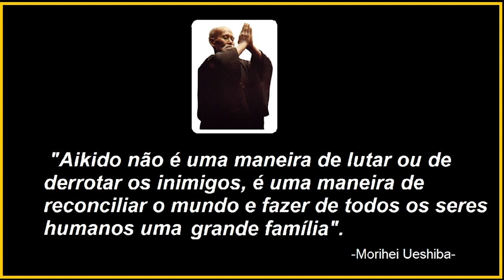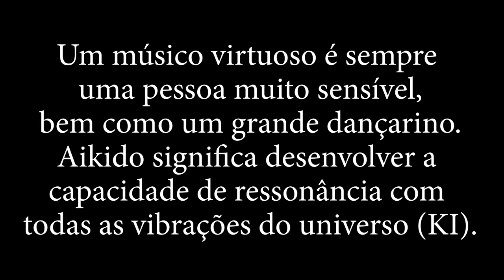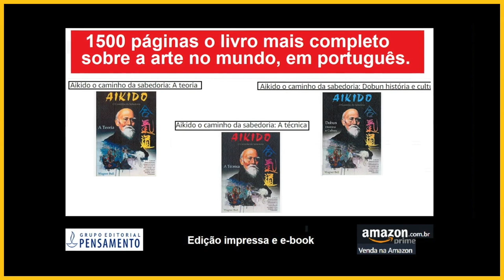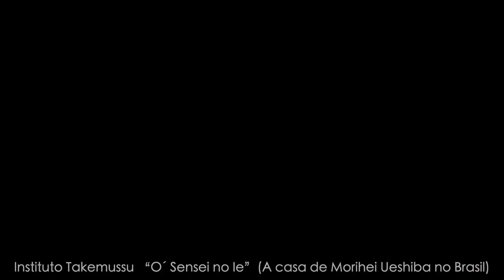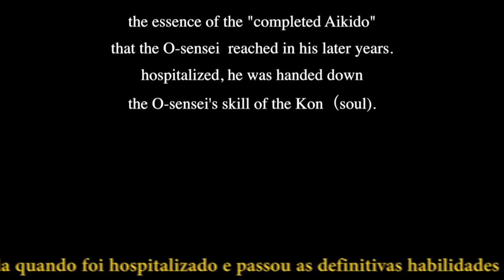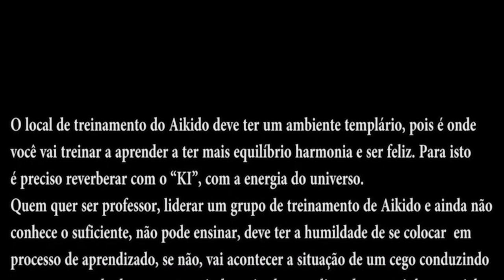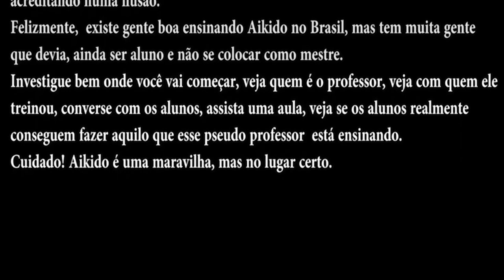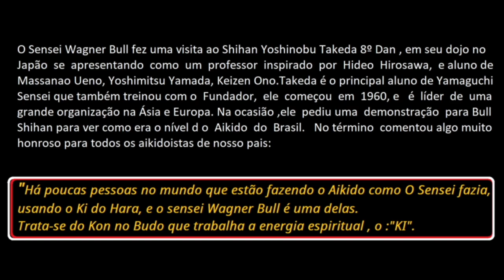BANNEN AIKIDO | The Lost Teaching of Morihei Ueshiba | Vídeo 57